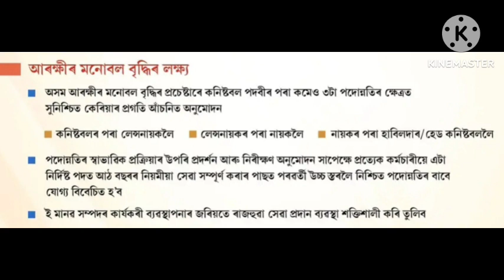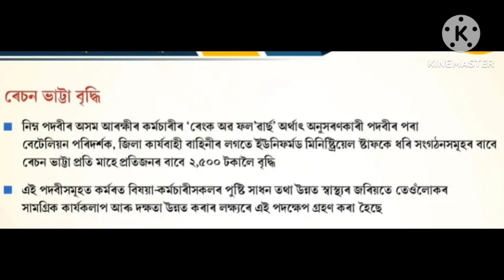Assam Police official new update || Assam police big update.